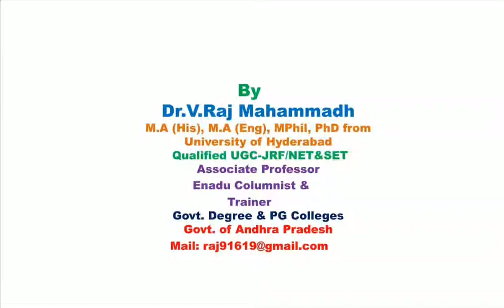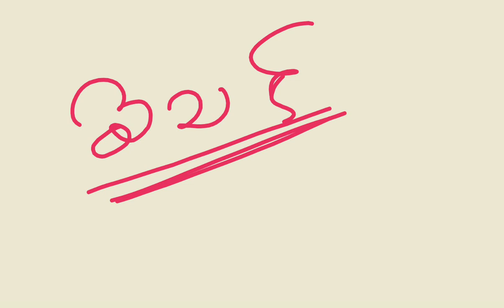Establishment of Delhi Sultanate |Slave Dynasty|Qutb-Udin-Aibak|Founder of Delhi Sultanate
Useful for All Competitive and Academic Exams. Must watch it.  Qutub Uddin-Aibak was a slave and he was the founder of slave dynasty.